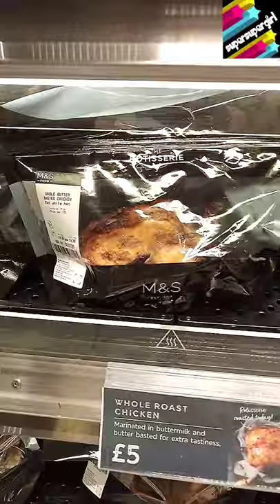Sparkling disco ball pizza oven, Rotisserie and Barista style coffee at Marks and Spencers!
As a regular shopper at M&S, I always appreaciate that they strive to be serve the best.
Sometimes being the best is not enough and Marks and Spencers have taken to in-store theatres to give that impactful shopping experience.
High end food can't get fresher than this!
At the far end, you have this disco ball pizza oven which dishes out pizzas to go, then there is a cabinet of freshly roasted whole chickens from the rotisserie.
If you feel like coffee, there is barista style drinks as well as freshly baked bakery.
You can see that the store shifts the show during the day from breakfast to freshly made.
Basically, they have laid it out deli style with a wraps section, sushi section etc.
Everything is in simplistic wrapping and see through design so you can see how tasty it is and basically screaming at you to eat me now!
On the other side, you will find a cheese section as well with their own branded cheese as well as other artisan cheeses.
When you come in you are greeted with a floral section of greenery followed by fresh and colourful fruits and veg!
I am so just glad I visited this store as it was a wonderful experience.
This is not new but it is similar to Eataly in Liverpool Street with the different sections of fresh, cookery stalls etc.
Currently, there are a few of these stores in the UK.